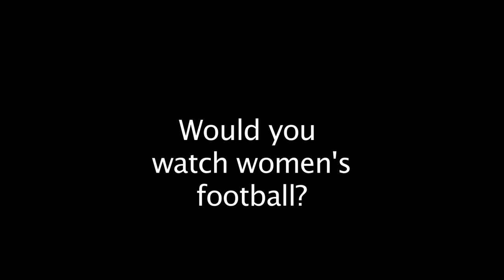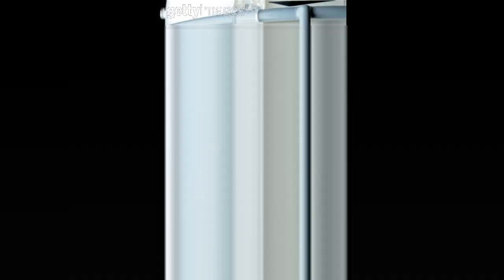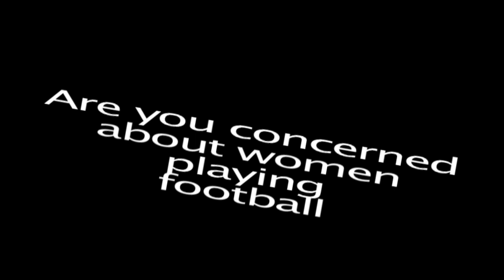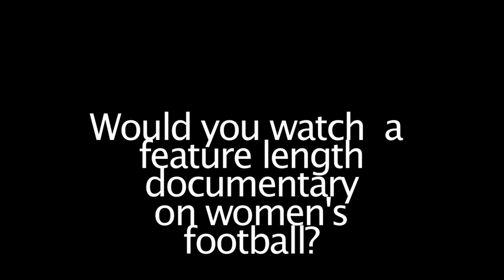women's mini doc part 1.mov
not really in documentary form but to put out awareness on women's football and hopefully on my feature length documentary idea